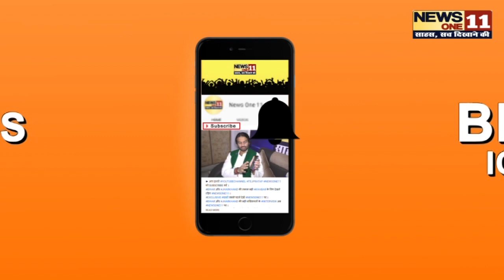BIHAR में CNG के आने से बिहारवासियों के मिलेगी बड़ी राहत, होगा ये फायदा ...| News